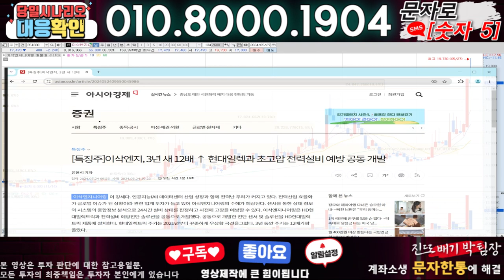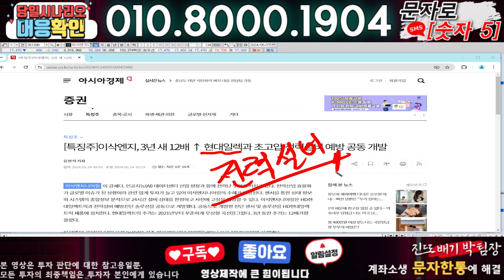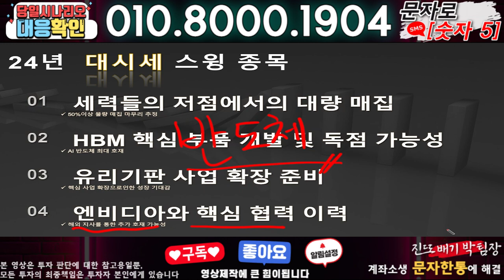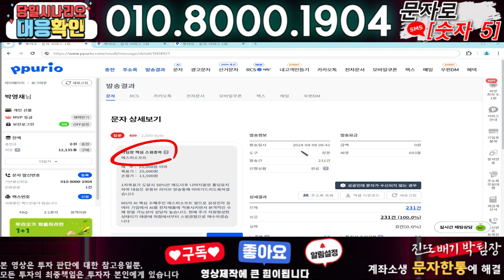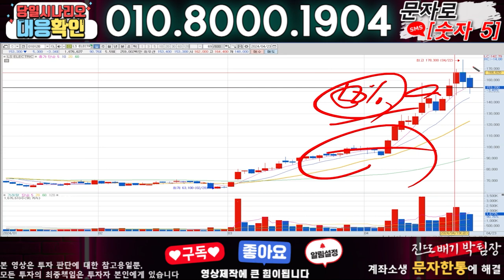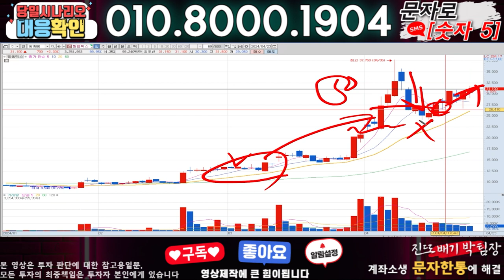이삭엔지니어링 ) 3분전 기습속보-공식입장발표!! 무슨일인가?